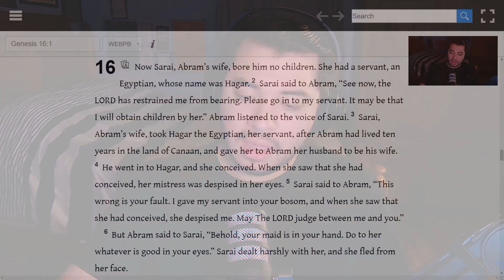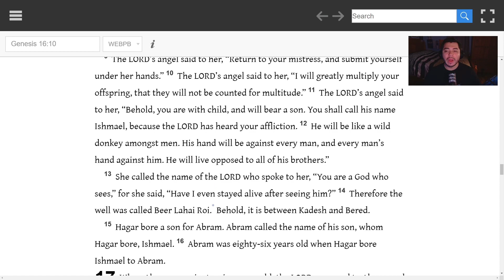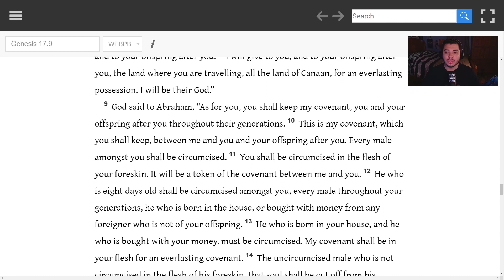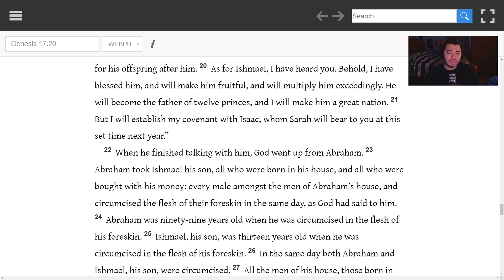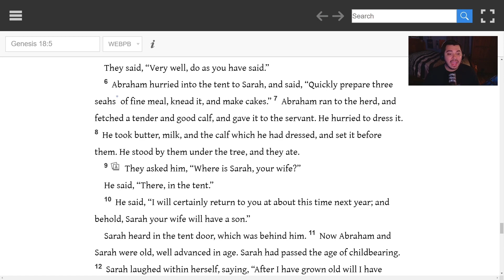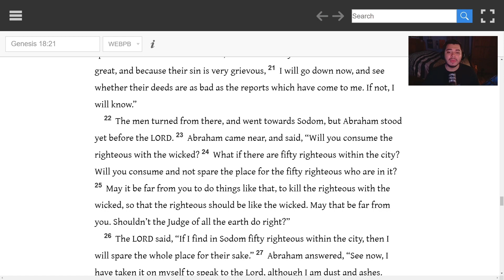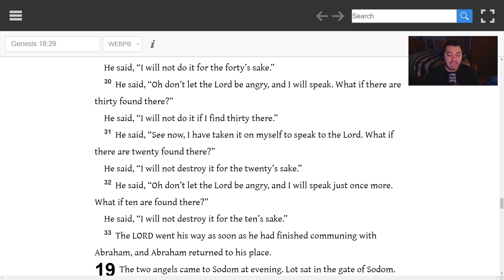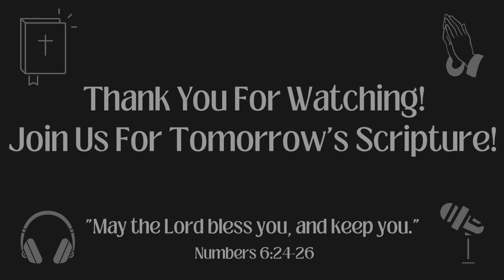Chronological Bible in a Year 2023 - January 17, Day 17 - Genesis 16-18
Welcome to Day 17, January 17th, 2023. We read Ishmael, born to Abram and Hagar, the Lord's covenant to Abram and his name change to Abraham and Sarai's to Sarah. We read Isaac's foretold birth to the barren Sarah, and the beginning of the story of Sodom and Gomorrah.